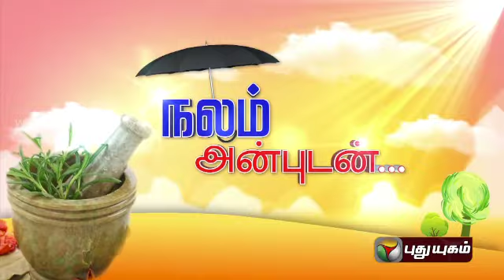Iniyavai Indru (17/07/2014) Part - 1